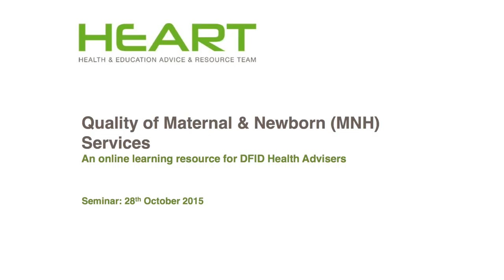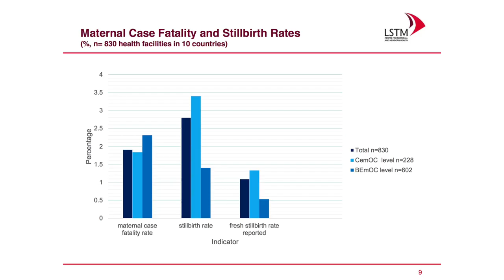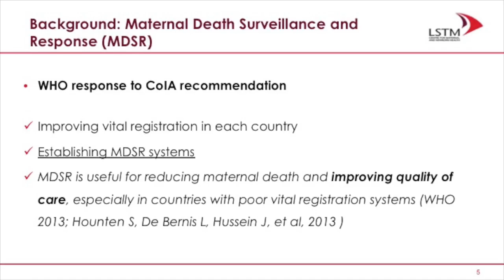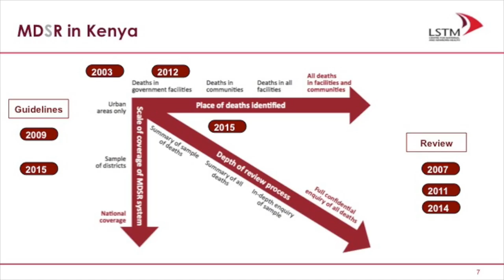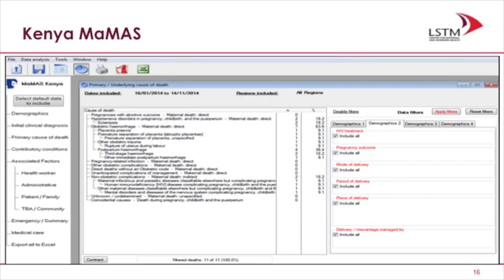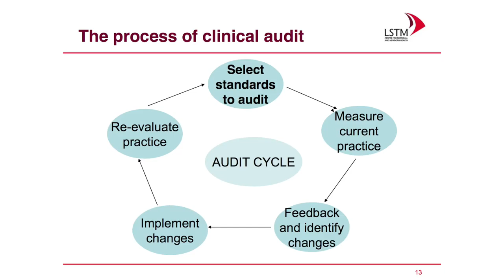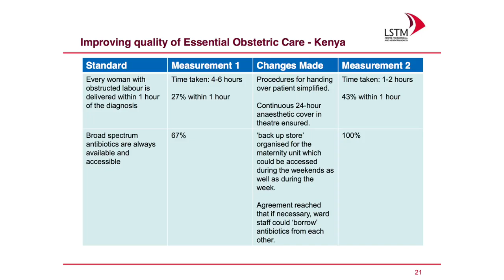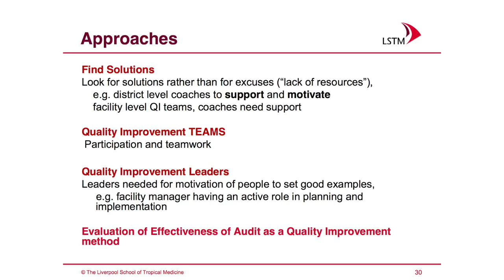Nynke van den Broek & Charles Ameh - improving maternal care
Nynke van den Broek from the Liverpool School of Tropical Medicine (LSTM), Centre for Maternal and Newborn Health presents on the  'Improving the Quality of Care Using Audit', where she talks about the approaches to doing audits in relation to Maternal and Newborn Health in development settings. She is joined by a colleague, Charles Ameh, who provides a case study on the relevance of using confidential enquiry into maternal deaths in Kenya.